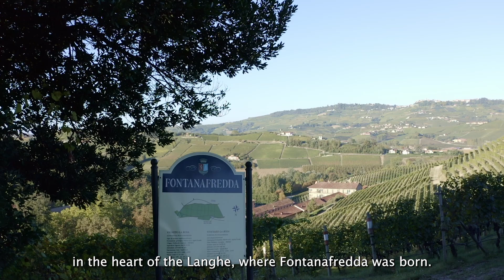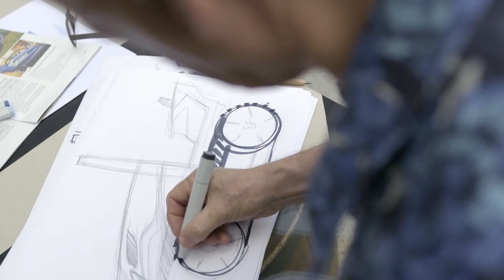Behind the Wheel: A Sustainable Vintage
Take a virtual tour of the Fontanafredda organic vineyard in northern Italy, as it works to produce the world’s first zero-emission Barolo wine. From the vine to the wine, with a little help from a New Holland prototype tractor powered by a FPT Industrial engine running on biomethane, this latest episode in the Behind the Wheel series explores how this sustainable cultivation will be created.